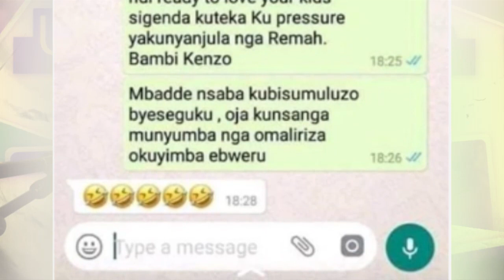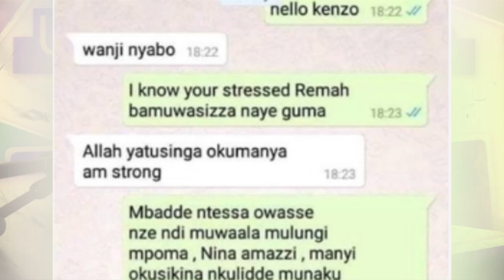OLUGAMBO. Kenzo mpassa newotamkuba maga.Wuuno omuwala amusabye obufumbo.